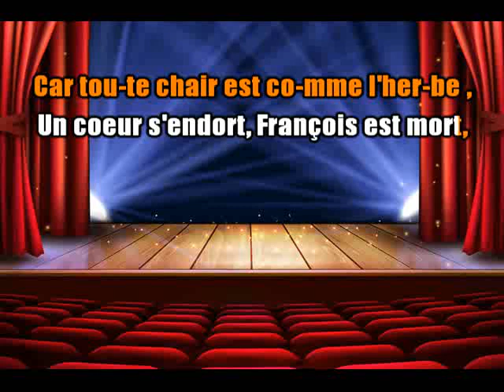KARAOKÉ Edith Piaf & Les Compagnons de la Chanson Les Trois Cloches Avec Choeurs Hommes Création JP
Voici aujourd'hui la version de la grande dame avec les compagnons.
Merci à celles et ceux qui chantent sur mes créations de le préciser. Je sais que bcp le font déjà, ce message s'adresse à ceux qui oublient.(Merci)